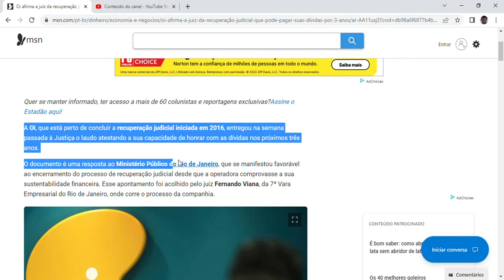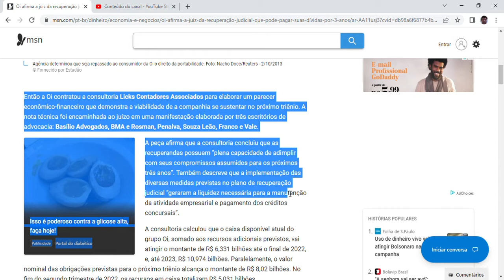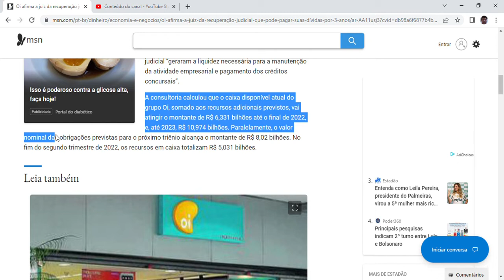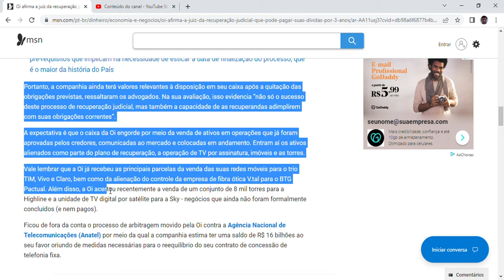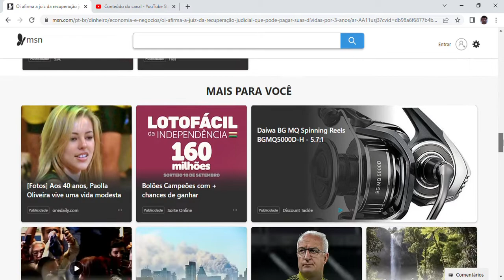Oi afirma a juiz da recuperação judicial que pode pagar suas dívidas por 3 anos